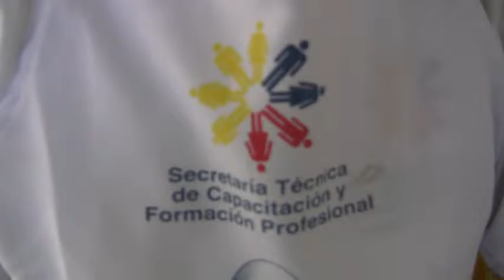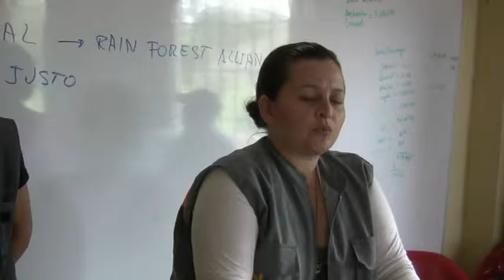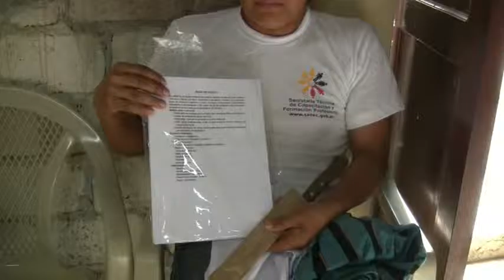LOS CAMPESINOS BUSCAN EL CAMBIO.